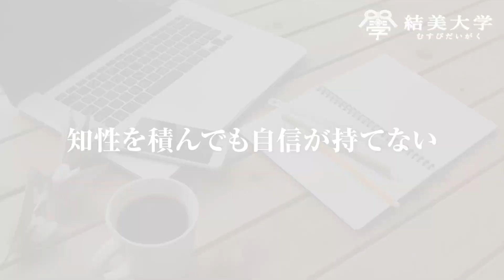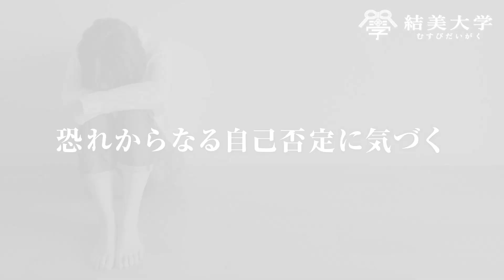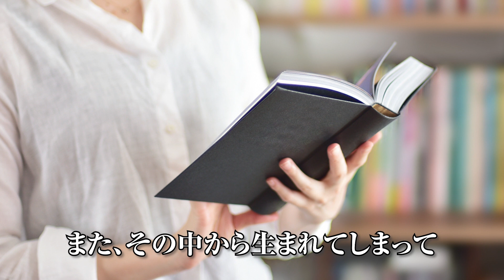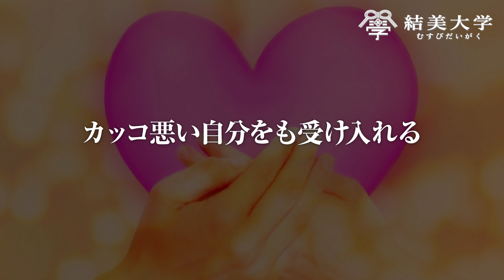【質問に答えます】知性を積んでも自信を持てません／解決策は◯◯にあり！ 現代人が忘れがちなこととは？｜石川真理子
0:20　知性を積んでも自身が持てない
2:24　恐れからなる自己否定に気づく
5:13　カッコ悪い自分をも受け入れる